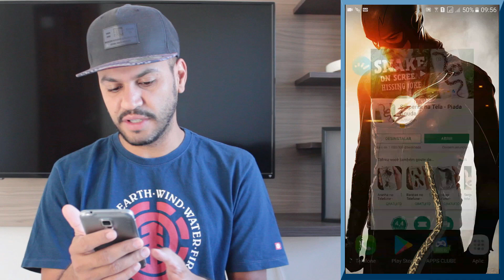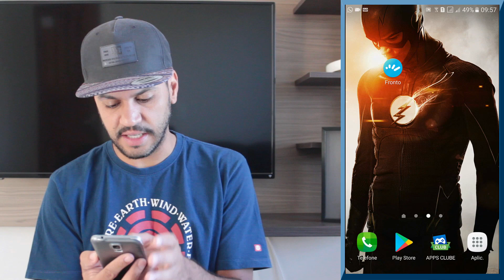COBRINHA na tela do Celular Android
Toque no sininho para ativar notificações sendo assim você será avisado a cada novo vídeo do canal...